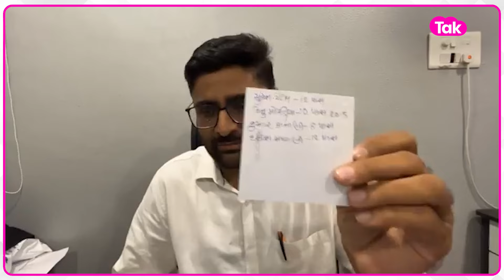Gopal Italiya On BJP | ગોપાલ ઈટાલિયાએ કેશુબાપાના નામ સાથે શું કહ્યું ?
આમ આદમી પાર્ટી ગુજરાતના પૂર્વ પ્રદેશ પ્રમુખ ગોપાલ ઈટાલીયાએ ભાજપ સરકાર પર પ્રહાર કર્યા છે. સાંભળો... શું કહ્યું ...